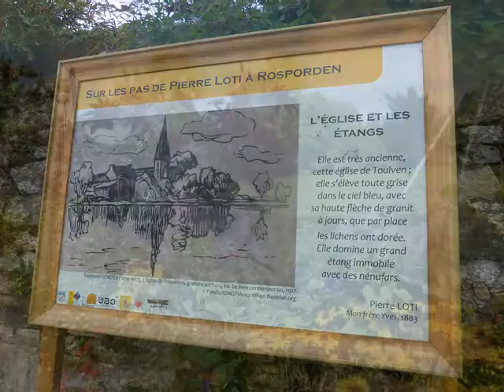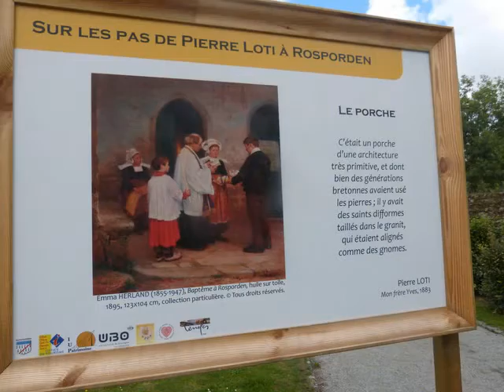Rosporden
Fatigués par la canicule de cet été, nous sommes allés chercher la fraîcheur en Bretagne , ici Rosporden